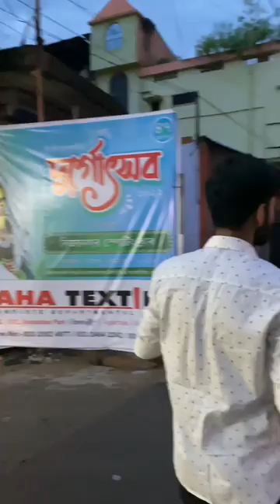BRAHMASTRA | In Cinema Hall | Mini Vlog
Brahmastra Cinema Hall